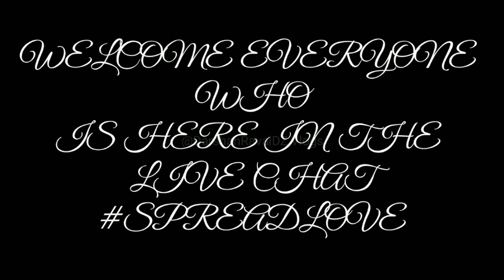Making Of Baarish Lete Aana-Darshan Raval | Story Behind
Continuing With The Trend Of Gifting A Song Every  Monsoon To His Fans 'Baarish Lete Aana' Darshan’s Latest Offering Is A Poetical Expression Of love , heart break , Rain and the feeling one experience when all of them come together.This song will surely touch the hearts of all Die Hard Romantics Become Their Anthem.

on Wynk Music

Singer : Darshan Raval
Lyrics : Naveen Tyagi
Music Producer : Roop Mahanta
Guitars : Aditya Shankar (ADI)
Violin : Manas Kumar
Additional Vocals
Designed & Performed By Thomson Andrews & Gwen Dias
Backing Vocals : Darshan Raval & Sundeep Gosswami
Recorded @ AMV Studio (Rahul Sharma)
Recorded @ Euphony Studio (Partha Protim Das)
Recorded @ NEO Sound (Pranjal Borah)
Sound Design: Hengul Medhi
Mix Assitant : Partha Protim Das
Mixed & Mastered By Bhaskar Sharma @ Euphony Studio.

Director – Abhishek Sinha
Cast- Darshan Raval, Nityaami Shirke
D.O.P – Saurabh Gosswami
1st AD –Shipra Jain
2nd AD - Shon
Offline Editor- Yasir Abbas
Colourist - Shivesh Katewa
Online - Iliyas Magrabi / Rahul Pasi
Post Producer - Prashant Ghadge & Sanjay Varma
Executive Producer - Pawan Jajoo,Prasanna Naik
Costumes – Aditi Khanna
Hair - Justine Mellocastro
Make up - Hamid Shaikh
Art Director - Durga Mohpatra
Key Grip - Kaltin Arlappa
Gaffer - Vishwanath
Focus Puller - Sunny Devkar
Still Photography: Zahir Abbas Khan

Legal Consultant: Priyanka Khimani (Anand and Anand & Khimani)

Indie Music Digital Team: Rahul Ps, Vishal Bhende, Kishan Adhikari

Set "Baarish Lete Aana" as your CallterTune Dial
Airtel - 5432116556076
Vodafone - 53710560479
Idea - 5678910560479